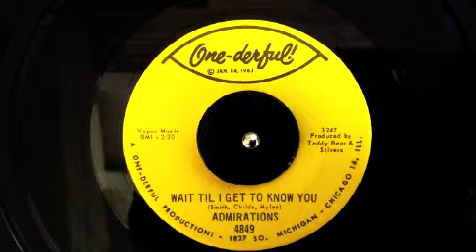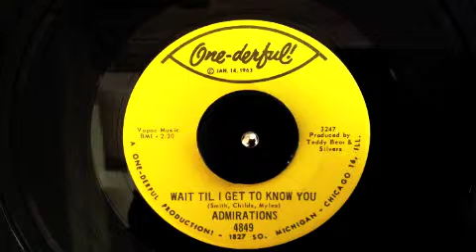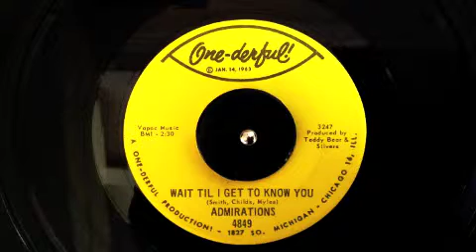Admrations - Wait til I get to know you